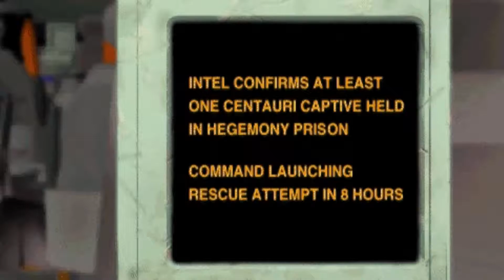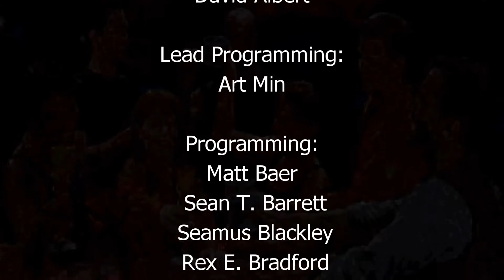Dos Madness | Terra Nova Strike Force Centauri - The Movie (1996)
All FMV cut scenes cut down to form a coherent movie ... no friction style